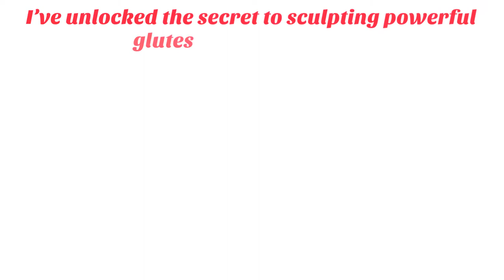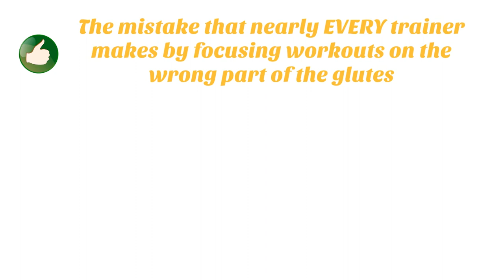Unlock Your Glutes Workout - The Ultimate Exercises For Glutes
Unlock Your Glutes is all about training your body’s largest muscle to build more stretch  power and shape for less. Oh  and did I forget to mention that it isn’t all about spending hours on end doing endless squats and lunges? In fact  this system tells you to stop doing squats and lunges. Now I have your attention  don’t I? It definitely caught mine. It’s industries best-kept secret that by working out the largest muscles in your body  you can burn fat quicker and from all areas but hearing that I didn’t have to do 100 squats a day definitely peaked my interest. So  naturally  I had to see what Unlock Your Glutes was all about and this is what I found out.

About the Unlock Your Glutes Program
Your glutes are the most powerful muscle in your body and Unlock Your Glutes is a system designed to take advantage of that by unlocking your glutes’ true power  hence the name. What might surprise you though  is that almost every lower body and back movement you make is activated and powered by your glutes. The program explains it as your glutes being the engine to these movements  like putting the pedal to the metal.

By Unlocking your glutes with this unique system  you can maximize your training efforts  strength and health as a whole… while also getting a great butt  which is always a nice bonus.

In all seriousness though  your glutes are the powerhouse of your body with everything flowing from this area – from walking to jumping  climbing  rubbing  stepping  sitting  standing – you name it. So  the stronger your glutes are  the stronger and more efficient the rest of your movements and training becomes. Makes sense! And as mentioned previously  you aren’t required to do hundreds of squats and lunges a day. This program actually tells you to stop doing those boring repetitive movements and more importantly  teaches you what to replace them with.

Unlock Your Glutes in broken down into various components to help you easily and successfully complete this revolutionary workout system. They are:

Main Manual
Workout Charts
Exercise Definitions and Pictures
Coaching Videos (Clear visual and audio instructions on what to do and how to do each movement)
Strong Leg Workout Videos
As a bonus  you also receive:

14-Day Rapid Fat Loss Diet
And you get all of that with a 60 Day Money Back Guarantee  which is more than enough time needed to see just how powerful  effective and beneficial this program is.